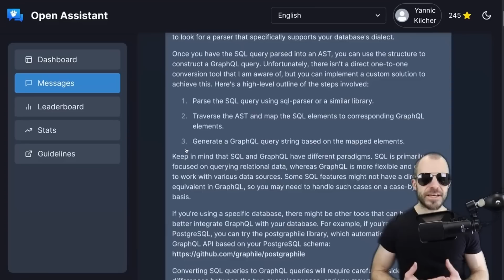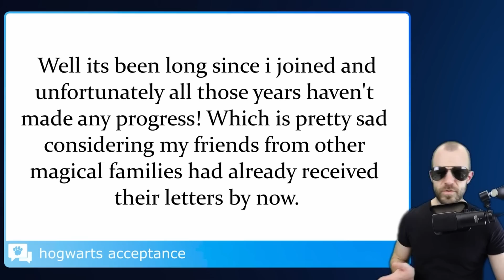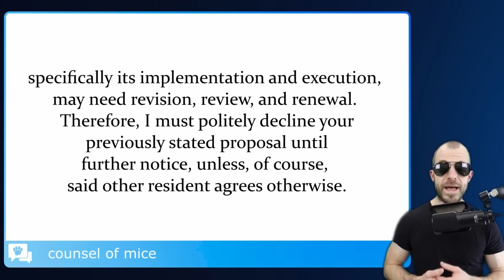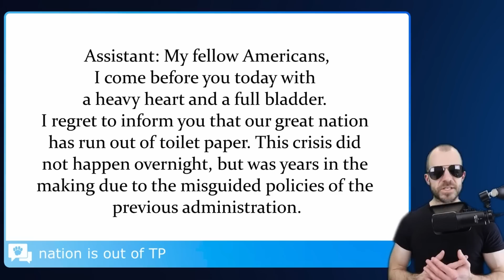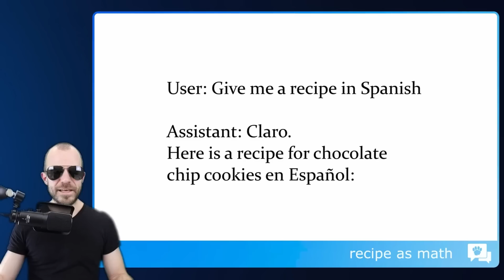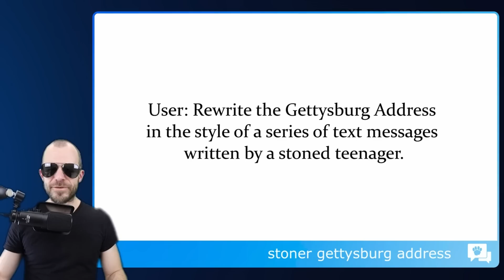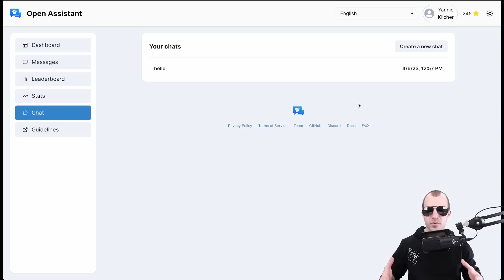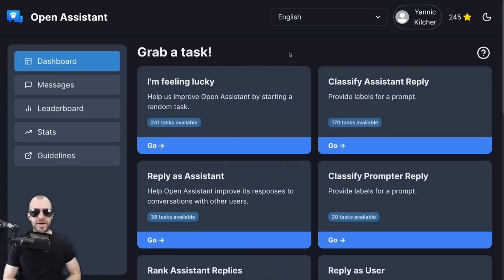OpenAssistant First Models are here! (Open-Source ChatGPT)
Bitcoin (BTC): bc1q49lsw3q325tr58ygf8sudx2dqfguclvngvy2cq
Ethereum (ETH): 0x7ad3513E3B8f66799f507Aa7874b1B0eBC7F85e2
Litecoin (LTC): LQW2TRyKYetVC8WjFkhpPhtpbDM4Vw7r9m